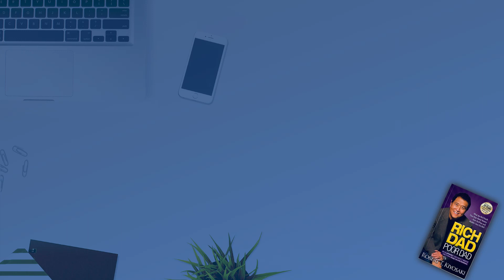ភាពខុសគ្នារវាង ធុរជន និងនិយោជិត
អត្ថបទនេះត្រូវបានអាន ចេញពីសៀវភៅ Rich Dad, Poor Dad របស់លោក  Robert Kiyosaki​

ខ្ញុំបាទសូមអរគុណជាមុននូវរាល់ការចូលមកឆាណែលនេះដោយការគោរពរាប់អាន សូមអរគុណ សម្រាប់ការចូលចិត្តស្តាប់ និងតាមដានការអានរបស់ខ្ញុំបាទ ។

*** ខ្ញុំអាន អ្នកអាន យើងអាន ដើម្បីការរីកចម្រើនជារៀងរាល់ថ្ងៃ ។